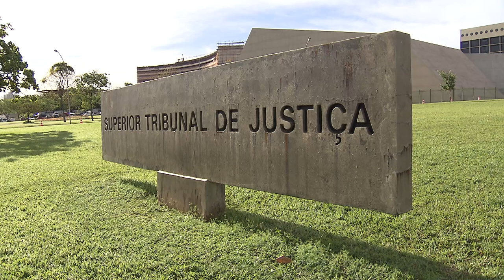Humberto Martins nega liberdade a suspeitos de integrar facção criminosa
​​O presidente do Superior Tribunal de Justiça (STJ), ministro Humberto Martins, indeferiu liminarmente dois habeas corpus impetrados contra as prisões temporárias de uma dupla investigada por supostamente integrar a facção criminosa Primeiro Comando da Capital (PCC). Ambos são alvo de inquérito da Polícia Civil de São Paulo instaurado em 2020 para apurar a prática dos delitos de organizações criminosa, tráfico de drogas e lavagem de dinheiro.
HC 637681
HC 637685